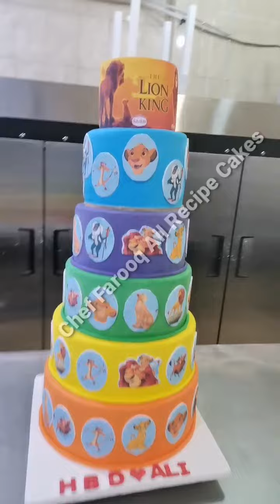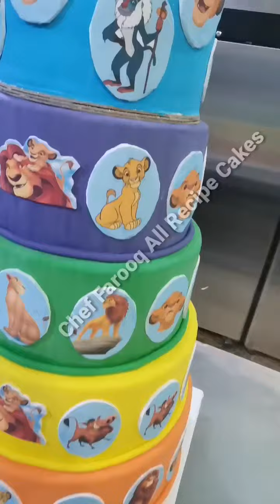Birthday Cake Decorating Tutorial Amazing /Chef Farooq All Recipe Cakes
Birthday Cake Decorating Tutorials /chef Farooq All Recipe Cakes